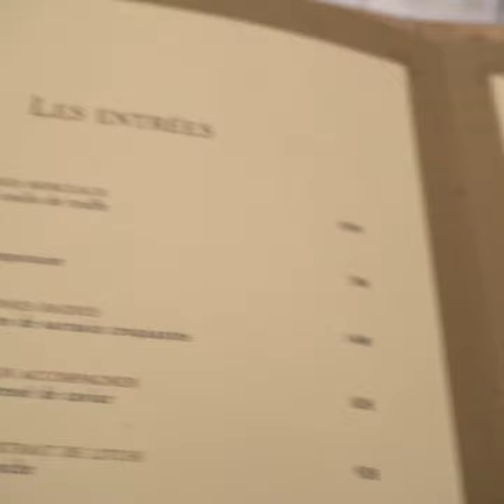Ce bijou de gastronomie mérite ses 3 étoiles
Un travail de haute précision dans les cuisines de Chritian Le Squer